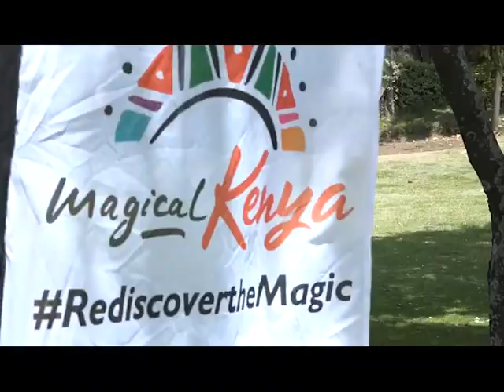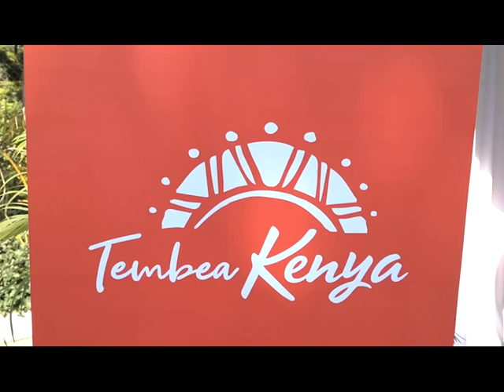KTB MOVES TO BOOST LOCAL TOURISM